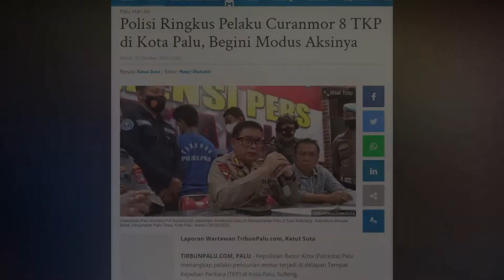🔴 LIVE UPDATE Polisi Ringkus Pelaku Curanmor di 8 TKP di Kota Palu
TIRBUNPALU.COM, PALU - Kepolisian Resor Kota (Polresta) Palu menangkap pelaku pencurian motor terjadi di delapan Tempat Kejadian Perkara (TKP) di Kota Palu, Sulteng.

Para tersangka Y alias Ucil (18) alamat Jl Ky H Mas Masnsyur, dan NF alias Ai (26) alamat Jl Domba Kota Palu.